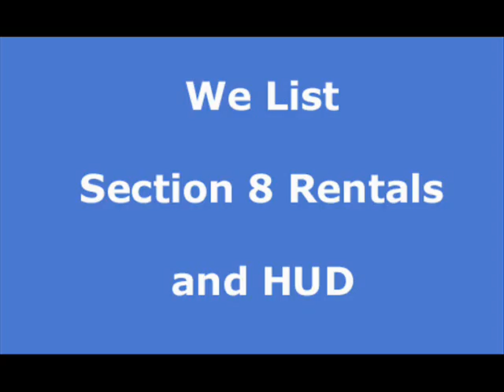Alessandro apartment rentals, Alessandro house rentals and real estate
At Rentwave.com you can search and list apartments, house rentals, vacation rentals and real estate in Alessandro Free of charge. Let help you find your next place to stay in Allesandro